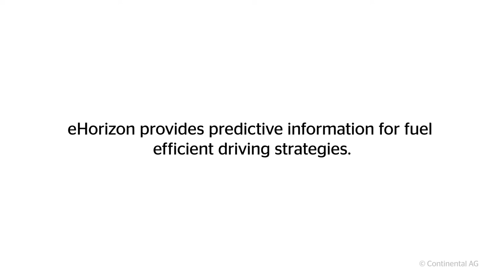EcoCoasting — Continental eHorizon | Continental Automotive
EcoCoasting - Continental eHorizon. Sustainable, safe, comfortable, individual and affordable solutions by Continental Continental — The Future in Motion.

Dynamic eHorizon is able to receive and process real-time traffic information. With the knowledge about the upcoming traffic situation, dynamic eHorizon is an enabler for fuel saving Eco Coasting function. Eco Coasting is activated and lets the truck coast towards the congestion’s end fuel efficiently. At each activation, Eco Coasting achieves a significant reduction of fuel consumption.